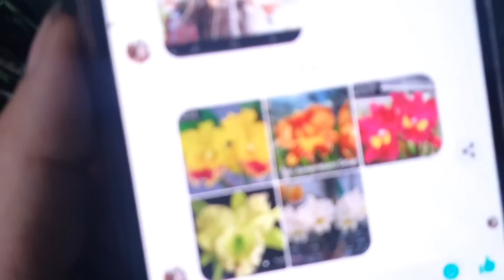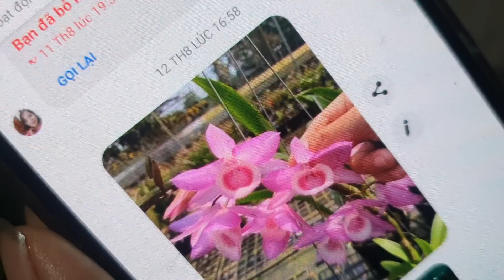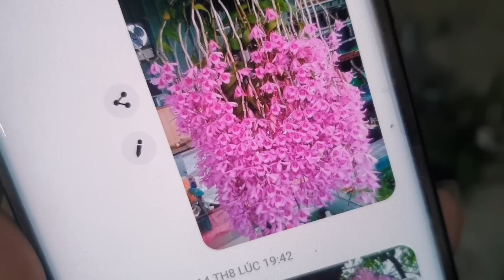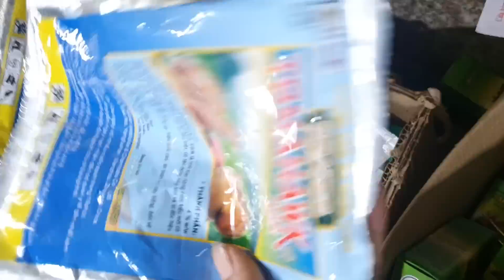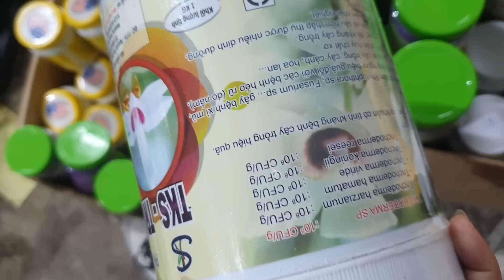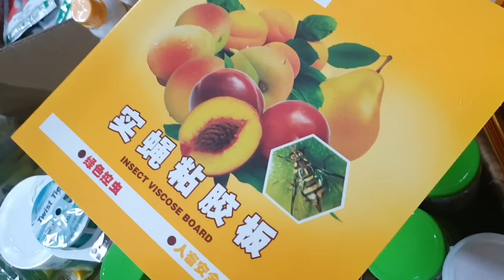TỐI 25/8 (0849490188/0396164604) CÁO PHÂN NHÁNH, CATLEYA, TRẦM TÍM, CHÂU NHƯ, QUÂN TỬ,